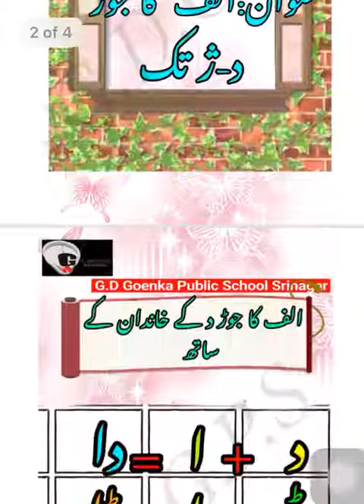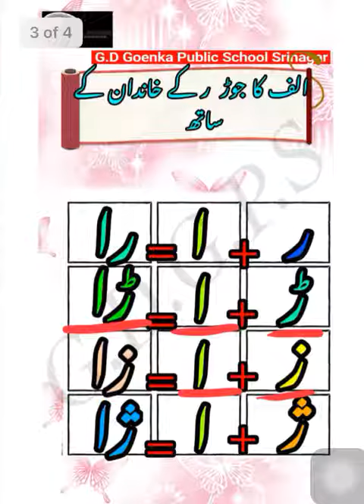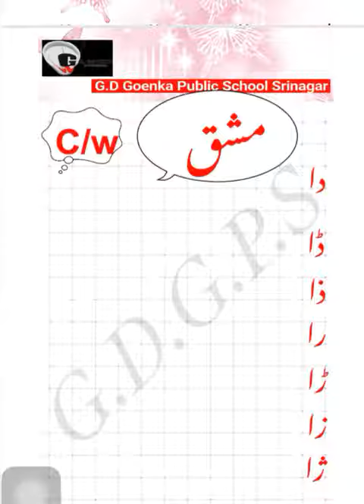Grade KG urdu dated 3 6 2021